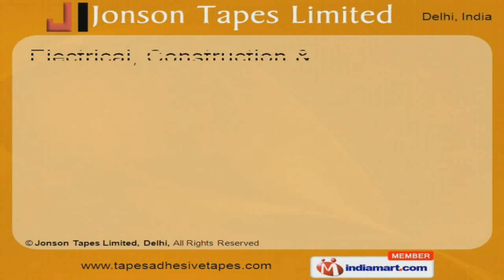Automotive Tapes by Jonson Tapes Limited, Delhi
Welcome to Jonson Tapes Limited, Delhi Manufacturer & Exporter of Tapes & Insulation Materials. The company was established in the year 2007. Our products are applicable in Institutions & Govt. houses across Indian Subcontinent. We are well known in the market for our International quality standards, large production capacity, Cost effective prices & timeliness.Our product list includes Garments, Fabrics, Ribbon, Packaging, Shoes & Leather Industries Tapes.We offer wide array of Fabrics, Ribbons, Packaging, Shoes, industrial & Lamination Tapes at industry leading prices.Along with that we offer premium grade PTFE Coated Glass Fabric Tapes & Jonson Water soluble Papers.Filament Tapes & Double Sided Tissue Papers are some of our best selling products.Our Jonson HVAC Industrial, Filament & Nonwoven Tapes are a class apart.We also provide Cellophane & Double Sided Cotton Tapes.